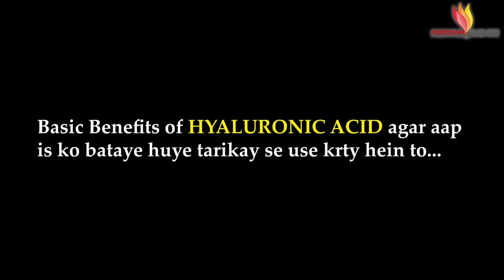Hyaluronic Acid Serum as Anti Aging, Anti Wrinkle & for Skin Glow Uses, Benefits